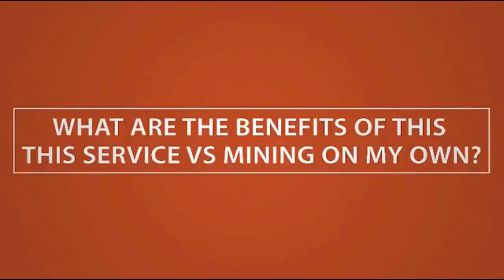LEO DIGITAL MARKET SERVICE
√Gusto mo bang magnegosyo Online o kumita ng EXTRA INCOME?

√Gusto mo bang kumita ng HINDI KA NAG-IINVITE AT NAGBEBENTA?

LEO Product DMS is the most Trusted Cryptocurrency Mining Platform in the World